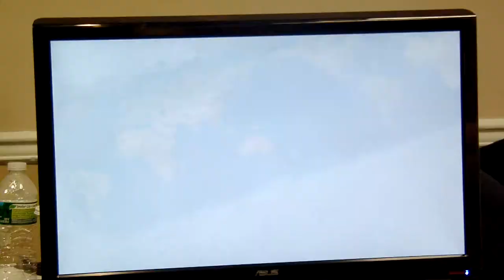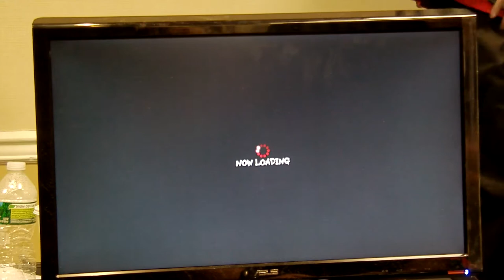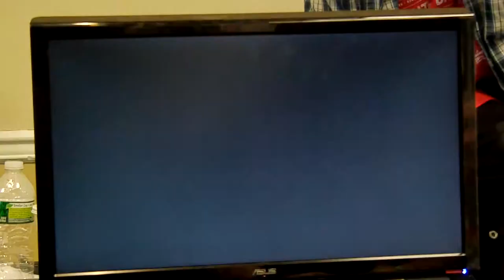Sagat/Boxer v blueNINE (Juri)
Not sure who P1 is. Let me know and I'll fix the title.